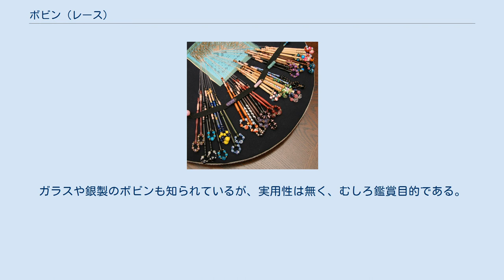ボビン (レース)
ボビン(英語: bobbin、フランス語: fuseau、ドイツ語: klöppel)とは、ボビンレースを作るための道具のひとつである。
長細い棒状の形態をしており、ヨーロッパ各国では、地域性のある形状をし、材質も様々であり、装飾がほどこされているものが多い。
 アンティークボビンは、代々受け継がれて使用されることが多く、市場に出回ることは稀である。
大きさは、織り上げる糸の種類によって様々である。
ヨーロッパの博物館等で展示されているのを見ることができる。
 また、日本では木製の汎用ボビンが市販されている。
 イギリス式ボビン(ミッドランドスタイル)は大陸で使われているボビンとは形が異なり、美しい装飾も施されている。
通常の長さはスパングルと呼ばれるビーズの装飾部分を除いて９〜１０センチ程度である。
 ボビンは通常、木、動物の骨などから作られる。
多くは木製であり、骨で作られたボビンは数が少なく、高価だが、木製よりも長持ちする。
真鍮、銀メッキ、鉄などで作られたものも見受けられるが、重くなるため、通常よりも細めに作られる。
また、極稀に象牙で作られたボビンもあるが、大変高価な物であり、普通のレースメーカーには手の届かない物である。
ガラスや銀製のボビンも知られているが、実用性は無く、むしろ鑑賞目的である。
初心者向けにプラスティックのボビンも販売されている。